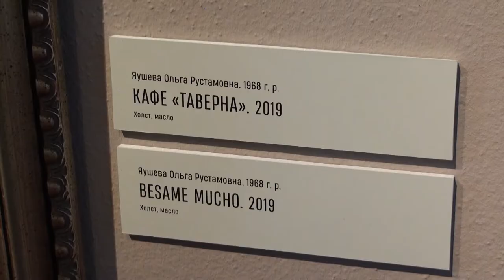Картина "BESAME MUCHO". Холст, масло. 2019 Художник Якушева Ольга Рустамовна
Уникальная художественная выставка «О, Гавана! Транзит…» посвящена 500-летию Гаваны и юбилею дипломатических отношений между СССР, Российской Федерацией и Республикой Куба.